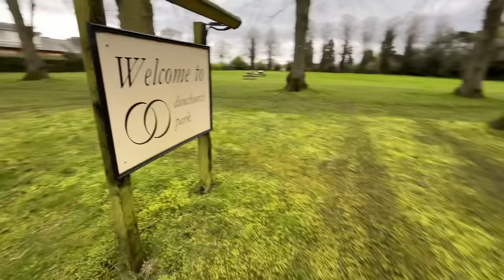CHAOS at Dunchurch.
We visit Dunchurch Park Hotel, a Grade 2 listed Manor House set on 72 acres. As well as having 89 bedrooms they have placed 48 sheds on the site to fit more migrants in,
They freaked out when we got near the sheds.

Security were very unprofessional hiding their faces and not displaying badges.

One woman says she has been here 22 months and is wondering when her house will be ready.